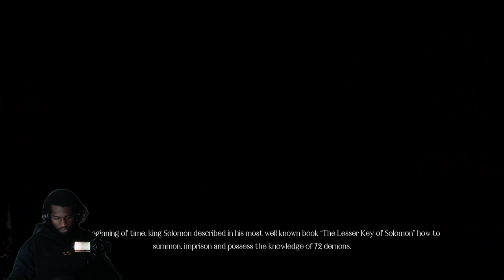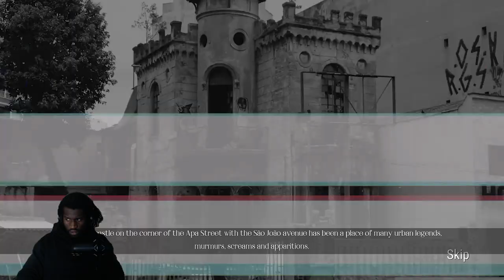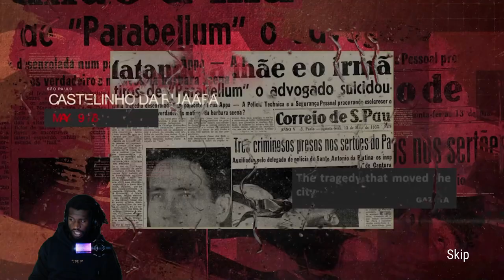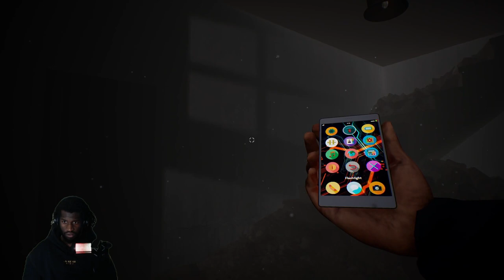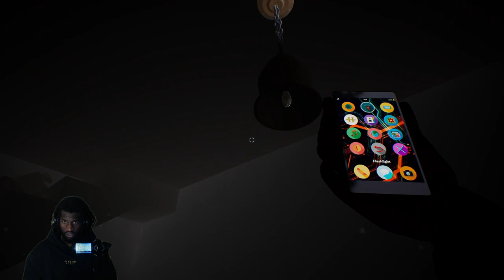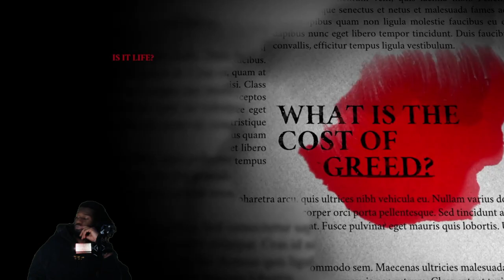LET'S PLAY OPUS CASTLE (LATE NIGHT SCARY GAME)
Lets play on Opus Castle